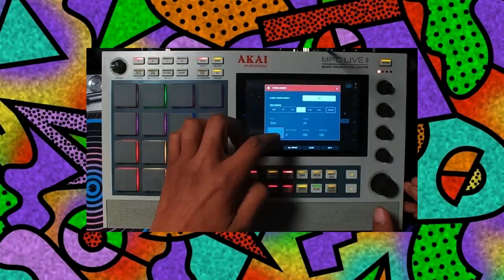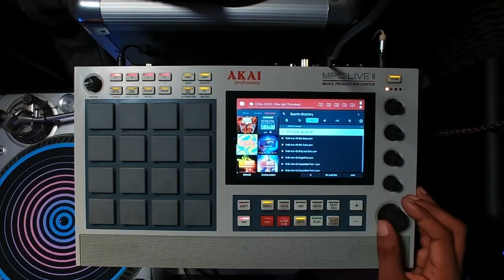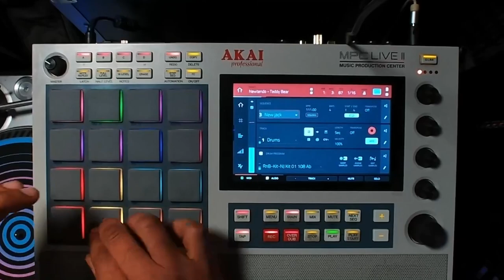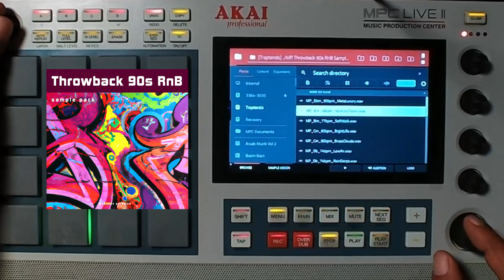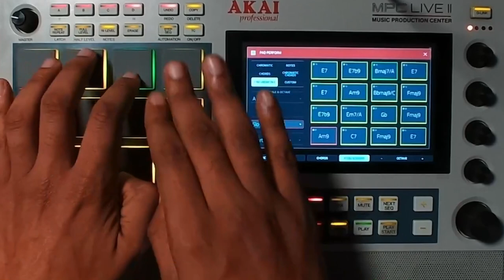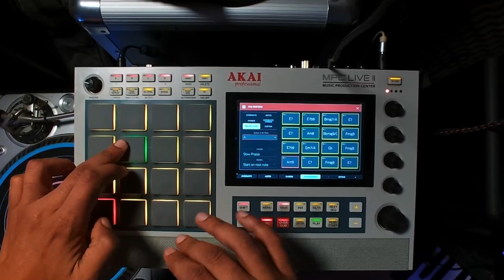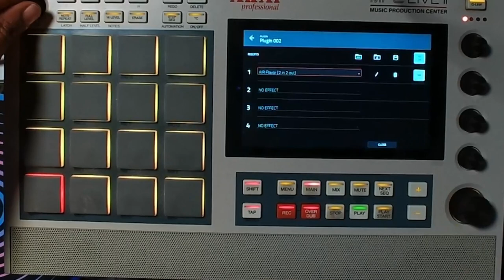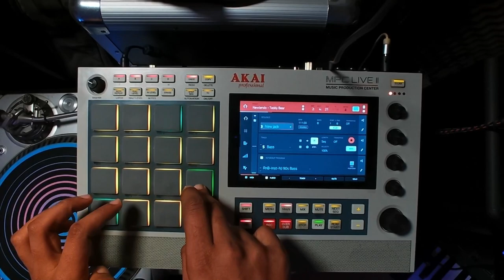New Jack Swing MPC Music Theory & 90s R&B History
The New Jack Swing era was a mixture of hip hop, dance, and R&B fused into one sound. It was a pinnacle moment for 90s R&B. Pioneered by super producer Teddy Riley (of the group "Guy") and Bernard Belle (rest in peace). This sound would reach new heights after the movie "New Jack City". Which ironically Teddy Riley worked on the sound track with film writer and Harlem native Berry Michael Cooper (Above the Rim). There's no secret the sauce comes from the swing of the drum sampler. In this case, I'll show you how it's done on the MPC (Live 2), but it can be done on any drum machine or DAW.

0:00 the history of the New Jack Swing era
3:31 the sounds of New Jack Swing
4:19 the secret to the "swing"
5:31 the sounds and music theory
8:06 that organ sound
9:47 bassline tips
10:22 adding LoFi treatment for authenticity